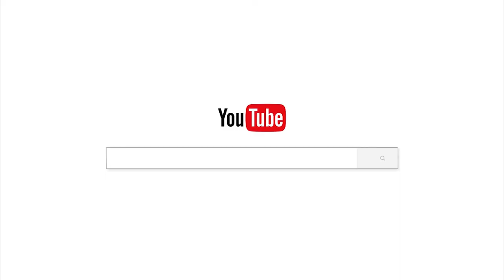គ្រប់យ៉ាងមានការប្រែប្រួលជាម្ចាស់/បទពិចារណា/ចាន់ សុជន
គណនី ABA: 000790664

ហ្វេសប៊ុក
Chan_Sochun ចាន់_សុជន វត្តប្រាសាទស្រះកណ្តាល_#(ខ្ចាស់)